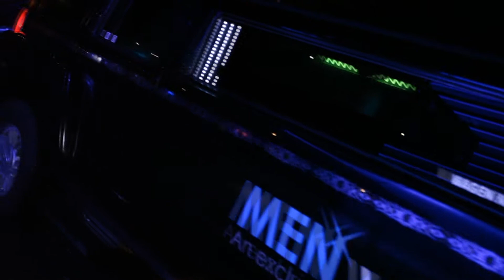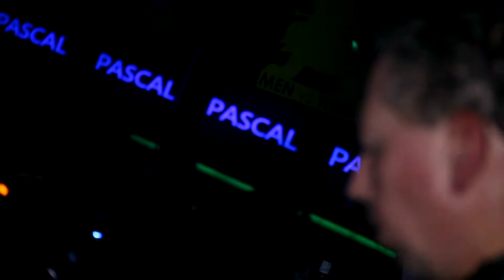Men Vs Women Love Edition @ Riva Destelbergen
The well known Men Vs Women Party continue's @ Riva !! The Hottest club in Flanders
This Love edition was smoking Hot !
with live performance of lillia-n